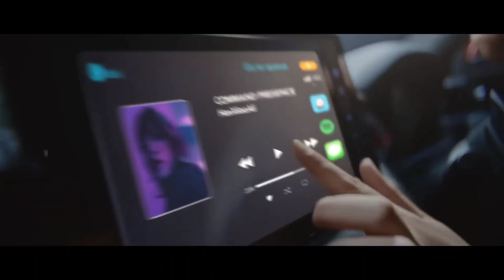HONDA ELEVATE | HONDA KA SHER | CRETA KA KAM KHATAM